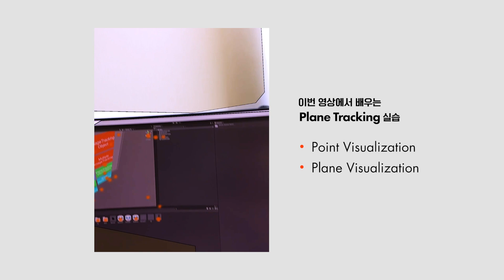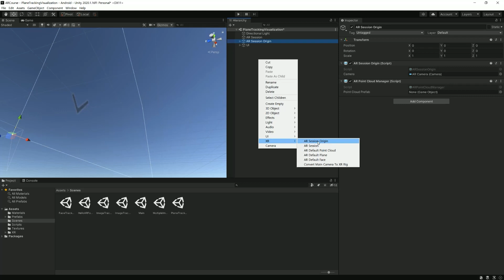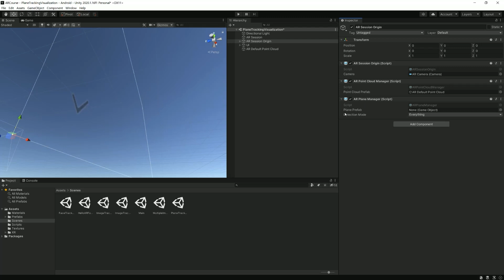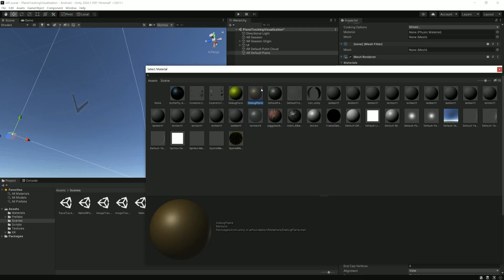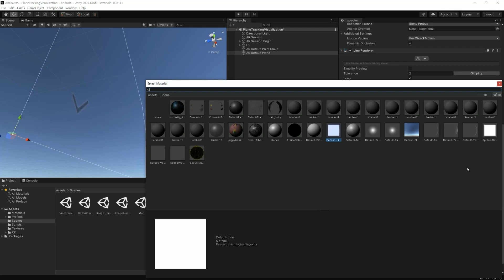[Unity AR] Plane Tracking Visualization | 추적된 특징점과 평면을 시각적으로 확인하는 방법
[평면 트래킹  튜토리얼 시리즈]

0:02 실습 예제 미리보기
0:17 유니티 튜토리얼 시작
0:48 Point Visualization
2:12 Plane Visualization
4:07 빌드 테스트!